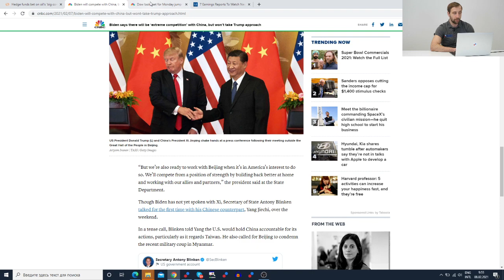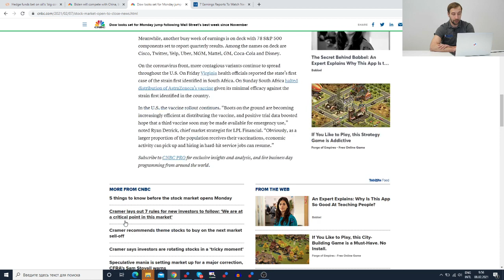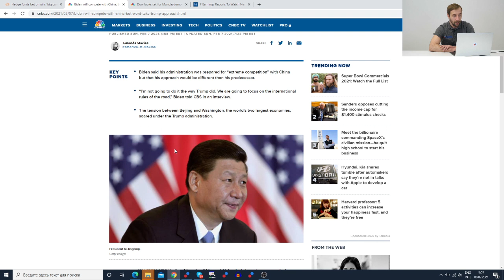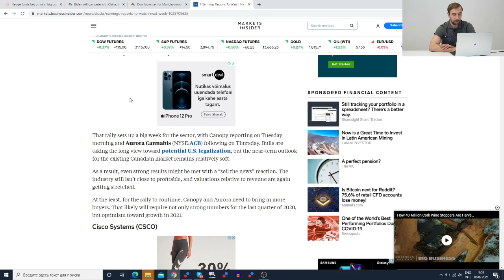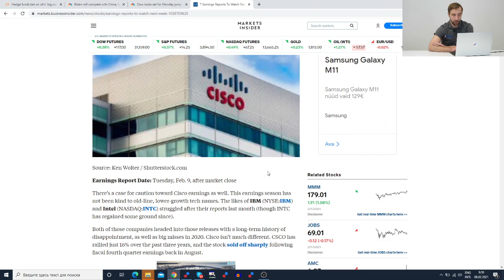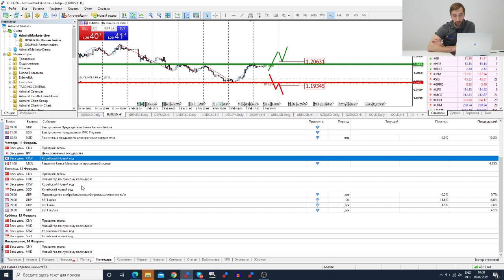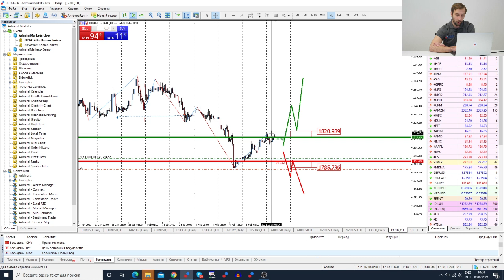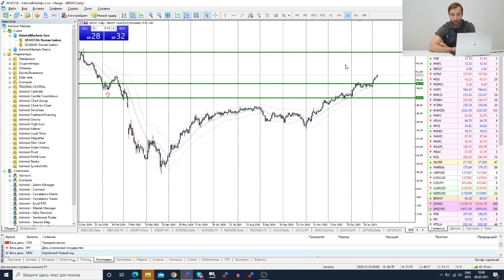Трейдеры: Исаков # 254 Нефть по 80 / S&P500 - оптимизм продолжается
Содержание:
00:00 - Интро
0:20 - Вступление
0:40 - Итоги прошлой недели
1:10 - Итог NFP
2:15 - Прогноз по нефти
3:45 - Сезон отчетов
5:25 - События на неделю
6:20 - Обзор рынка